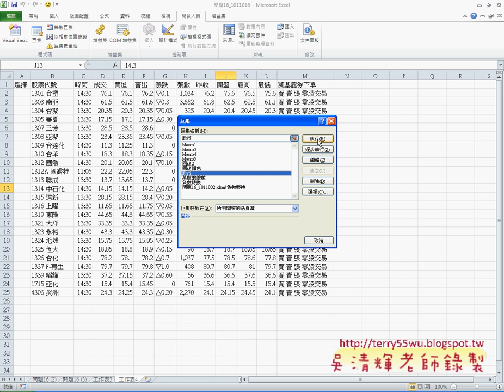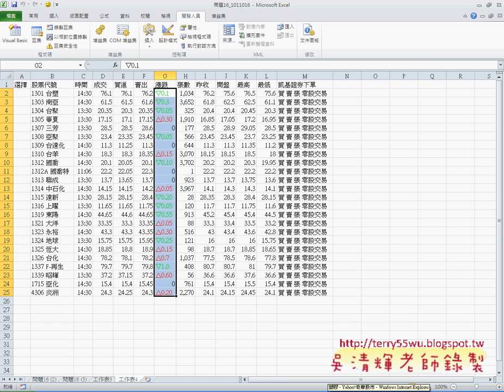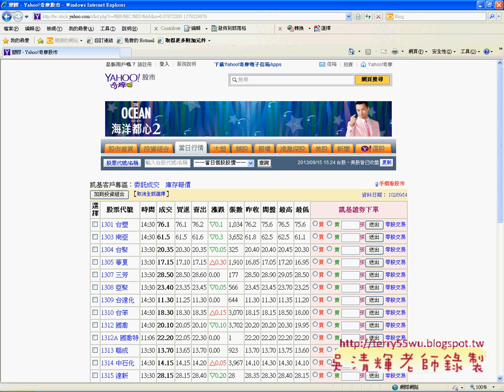16 快速在股市資料加上格式EXCEL VBA與資料庫 吳老師)1